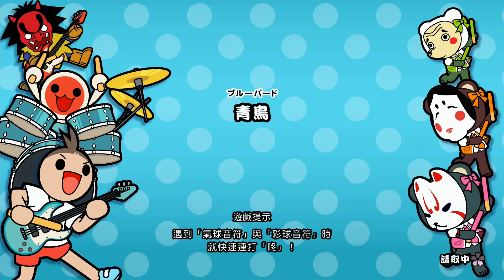《太鼓之達人:鼓咚大師》[繁中] Taiko No Tatsujin: The Drum Master! 『太鼓の達人 The Drum Master!』5Songs【糖吵栗子】◦XBOX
😀 ■Genre(類型): 動作, 音樂, 歌曲, 節奏.
➔➔➔重點畫面節點➔➔➔
0:00 Song 1: 伴隨著你
2:13 Song 2: 炎
4:21 Song 3: 在夜裡奔跑
6:26 Song 4: 青鳥
8:07 Song 5: 永遠常在
➔➔➔重點畫面節點➔➔➔

★繁中★★
■XBOX商店或其他相關資訊

XBOX ONE

■MyNote